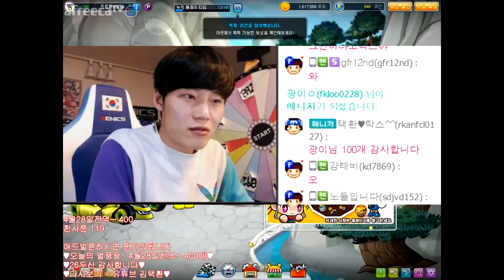아이고.. 너무 쉬운 미션이네요 정말 감사합니다 【카트라이더 김택환】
채널 : 빠름